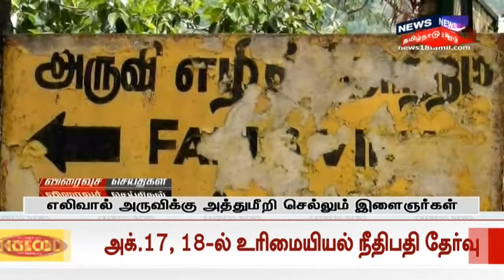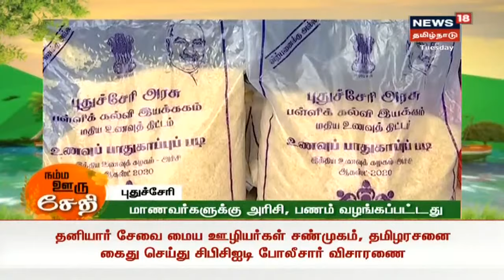மாலை முக்கியச் செய்திகள் | Top Evening News | News18 Tamil Nadu | 15.09.2020